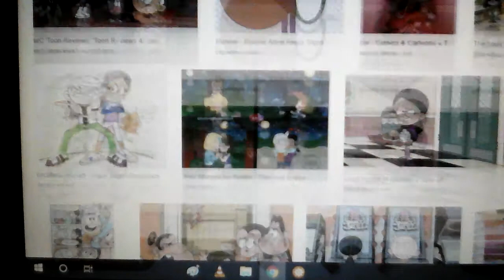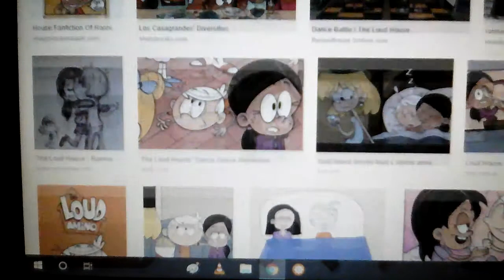The loud house ; lincoln and ronnie anne : sufian suhaimi - terasa ada ( official lyric video ) ! ?